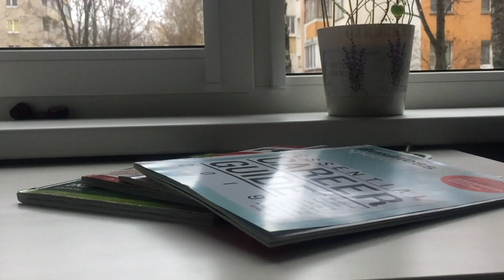КУРСЫ или РЕПЕТИТОР? Как ЛУЧШЕ изучать иностранный язык?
Как лучше учить иностранный язык, на курсах или с репетитором?

Меня зовут Алена. Я частный преподаватель английского языка. На своем канале я делюсь советами об изучении и преподавании иностранного языка. Канал полезен как для изучающих иностранный язык, так и для преподавателей.